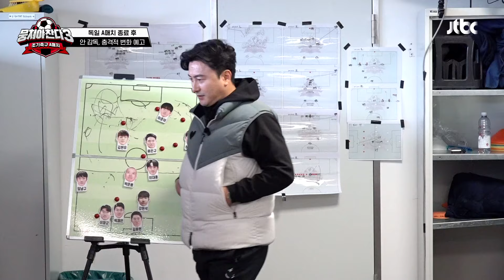＂너희한테 고맙고 미안해＂ 마지막에 전하는 안정환의 진심💧 | 뭉쳐야 찬다3 31회 | JTBC 240519 방송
＂너희한테 고맙고 미안해＂ 마지막에 전하는 안정환의 진심💧